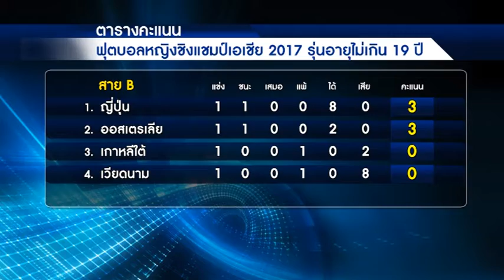วีทีอาร์ ฟุตบอลหญิง 19 ปี EP.1